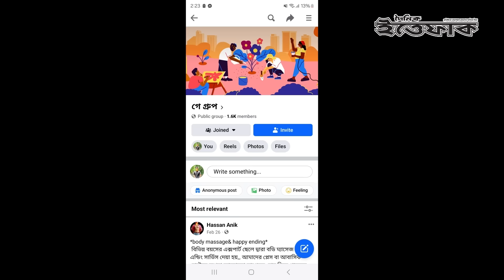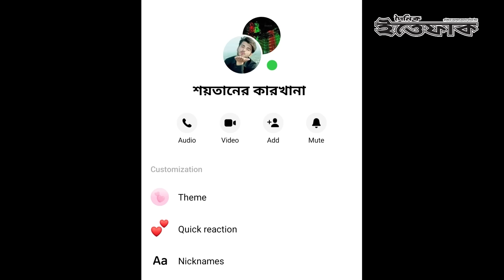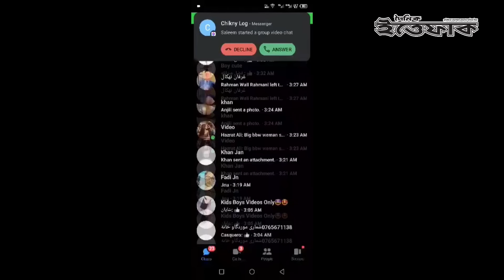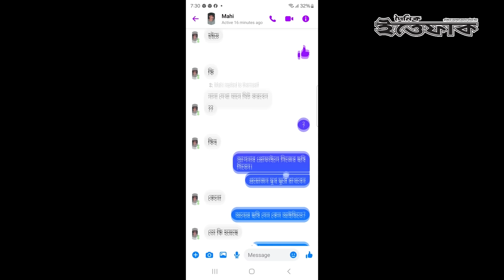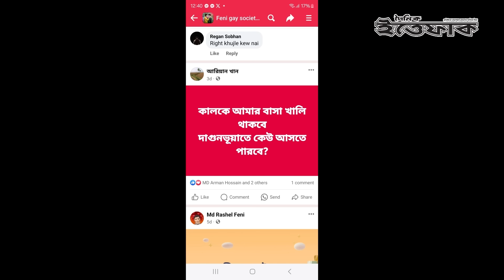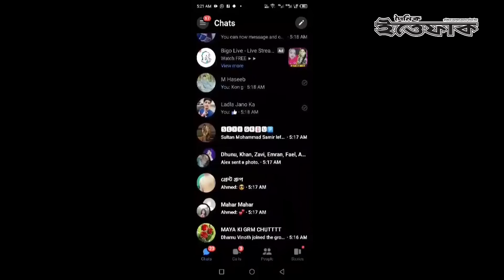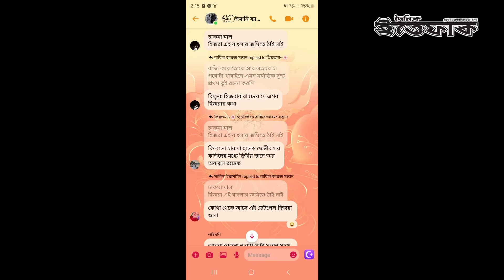বাংলাদেশে যেভাবে ছড়িয়ে পড়ছে সমকামিতা | Homosexuality | Daily Ittefaq